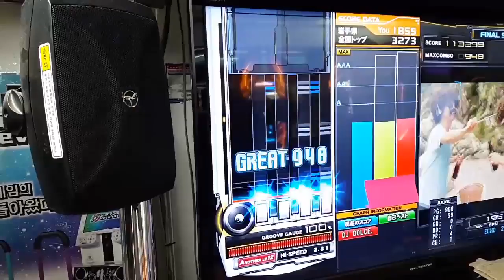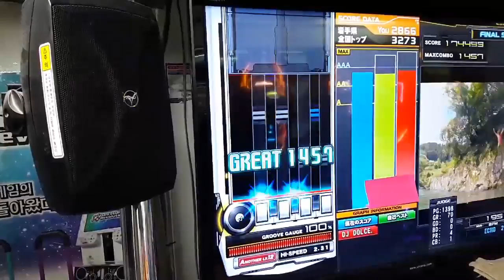LICHT - INSOMNIA (A) - 3243 -